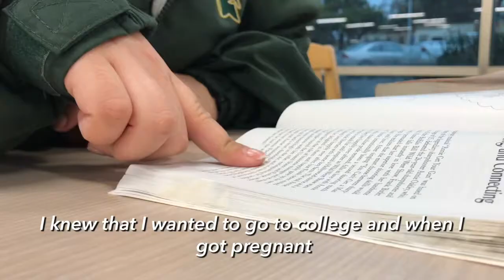The Struggles of A Teen Mom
Marbella Lucatero got pregnant right out of high school. Her mother was also a teen mom and was not sure if she wanted the same for her daughter. During her pregnancy, Marbella struggled with keeping her pregnancy a secret because she was not sure if she was going to keep the baby. She also struggled with her relationship with her boyfriend and baby's father.

 In this video, she revisits the struggles she faced and the decisions she made that have made her life what it is today.